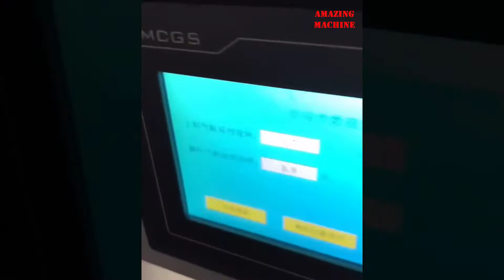Amazing inventions, machines and super skills of people